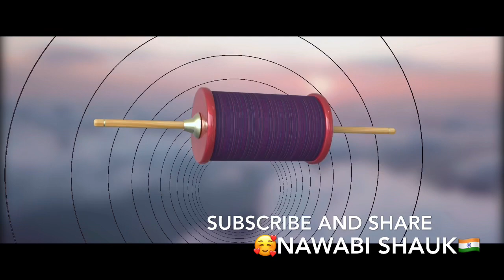MJO:-nachti kite ko kaise sahi kare.german shepherd tearing kites and kite fighting all in one.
hello friends here is  the video which u were looking for,all brothers who had complain for their kites always keeping round and round now u have solution watch video and enjoy